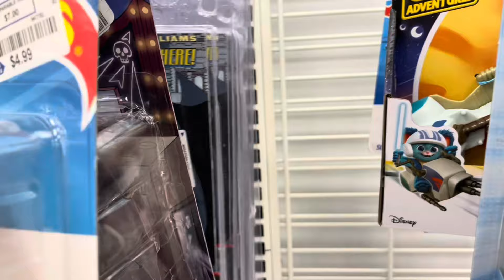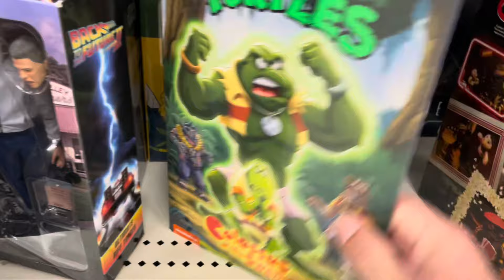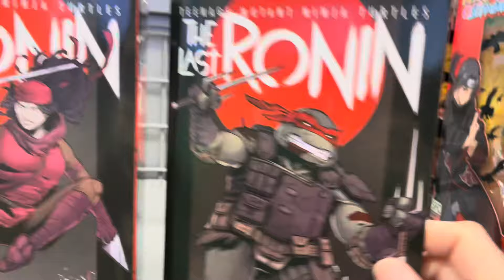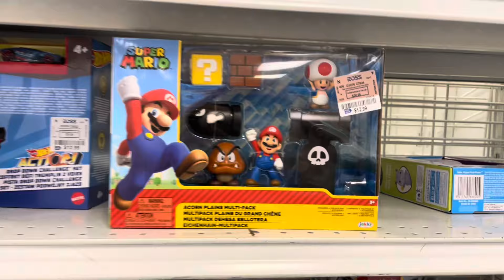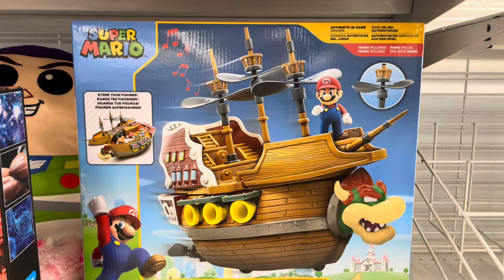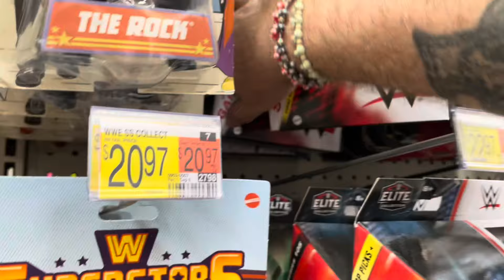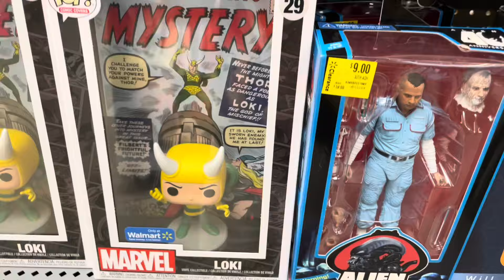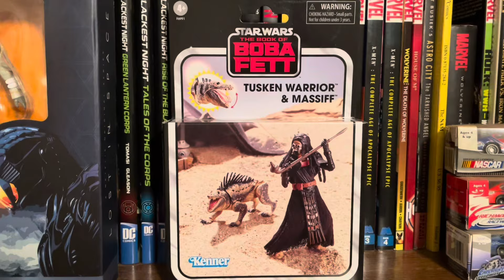ToyHunt - Stalking Deals! - Ross x3 - Target - Best Buy - Walmart - 4/7/24